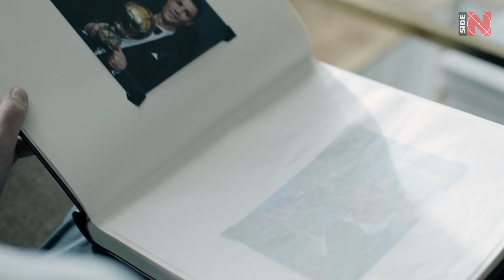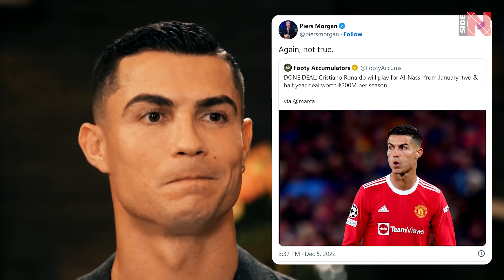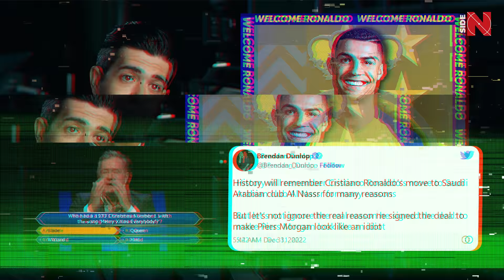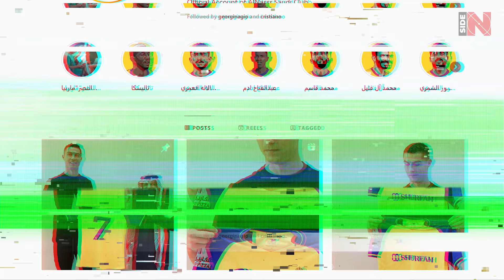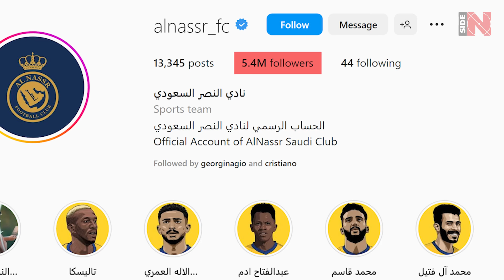THE REAL REASON WHY RONALDO JOINED AL NASSR 😢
THE REAL REASON WHY RONALDO JOINED AL NASR 😢

Cristiano Ronaldo’s era in European football is officially over! Or, at least, put on hold. CR7 has signed a deal with Al Nassr and in this video, we’ll tell you why he made the decision and reveal all the details behind the move! So, like this video and let’s get started!

Cristiano Ronaldo’s transfer saga

The fact that Cristiano would leave Manchester United was obvious after the scandalous interview with Piers Morgan, where he mercilessly criticized the Red Devils. So parting in that situation was the only possible way out.

After that, the issue of a new club for Ronaldo became urgent. He didn’t hide that he would like to continue playing in Europe, in a club that played in the Champions League. Moreover, Cristiano wanted a transfer as early as last summer.

From time to time, information appeared in the media that the Portuguese was being offered to one club or the other that had qualified for the UCL. The most rumors were connected with Chelsea, Atlético and Napoli. There were also reports about coming back to his home club Sporting.

But more shocking information appeared to Morgan already after the interview: Cristiano Ronaldo was probably offered to almost all clubs from the Champions League group stage.

“He was even offered to us,” said Axel Hellman, the executive board member of Eintracht Frankfurt.

The fact that the Portuguese was never attached to any club led to a strained relationship between him and his long-time agent Jorge Mendes. Cristiano was obviously not satisfied with the work of the agent.

The golden opportunity for the 37-year-old forward to work on the invitation of a good European club was the World Cup, but Cristiano performed poorly there, losing his spot in the national team’s starting XI during the tournament.

And then came Al Nassr!

Move to Al Nassr

Rumors that Al Nassr could be Ronaldo's next club appeared during the World Cup. Various journalists reported from time to time about the Arabian club’s lucrative offer, and some of them said that Cristiano had already agreed to the transfer.

However, the Portuguese's associate Piers Morgan repeatedly denied that information. And since he created the image of a person close to the Portuguese, he was trusted. In fact, it could very well have been true at the time, as Morgan wasn't saying there was no offer from Al Nassr and he could have meant that Cristiano hadn't agreed to it.

After the end of the World Cup, Ronaldo began to train at the Real Madrid training center and also arranged for his son to attend Los Blancos academy. This gave rise to a new wave of rumors about Ronaldo's possible return to the Bernabeu. However, this was also denied.

Finally, on December 30, it was announced that Cristiano had signed a 2.5-year contract with Al Nassr. Another saga was complete, but why did the fate of the Portuguese turn out like this?

The first and most important reason is very banal: none of the top European clubs needed him. It’s as simple as that. And it’s not about Ronaldo's playing qualities, but about the fact that no one wants to build a team around one player, who will soon turn 38.

No matter how well Cristiano takes care of his body, age shows. Previously, his phenomenal stats allowed us to turn a blind eye to the lack of defensive work and rather difficult character, but no one is ready for this now.

At Al Nassr, Cristiano will get what he wants so much: he will be a leader in the team, he will have game practice and the whole team will play for him. Most likely, he will not have any criticism there, unless he quarrels with someone again. And, of course, one cannot ignore cosmic financial conditions.

According to Fabrizio Romano, Cristiano's salary will be about 90 million dollars a year in guaranteed payments. But taking into account sponsorship and commercial contracts, which will be agreed in advance, this sum will grow to about 200 million dollars per year.

Thus, for 2.5 years of the contract, CR7 will earn approximately 500 million dollars. Not bad, right? By means of simple mathematical calculations, it can be determined that the Portuguese will earn 6.5 dollars every second. That’s just crazy! And, of course, this contract will make him the highest-paid athlete in the world.

For Cristiano, who likes to be first everywhere, this status is probably even more important than the sum of the contract. So we can congratulate him on that! By the way, Jorge Mendes was not in the picture with the announcement of Ronaldo as an Al-Nassr player, which confirms the theory about the deterioration of the relationship between the player and the agent. And what do you think? Is this the end of their cooperation?